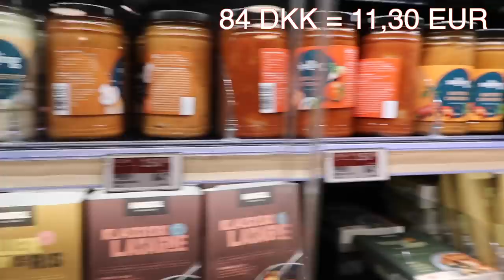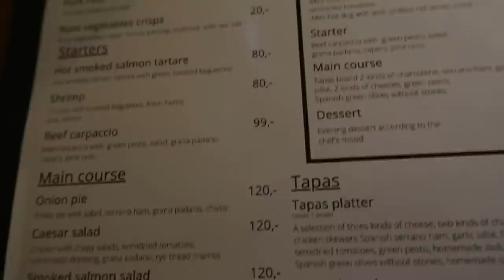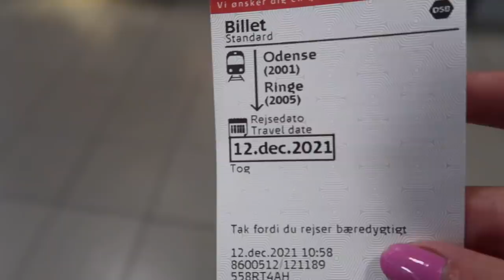Torno a vloggare dopo tanto...